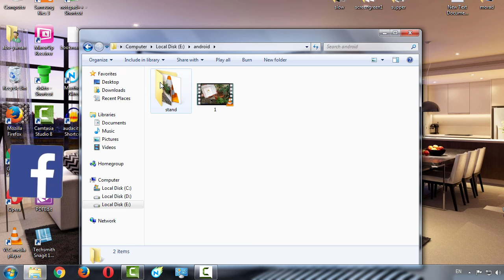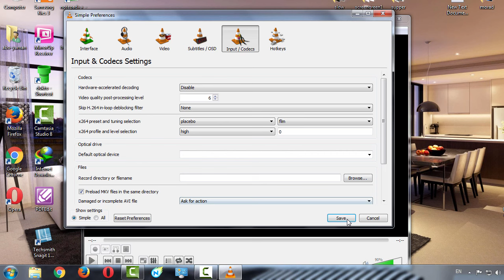طريقة تشغيل فيديو 4K على الكمبيوتر بدون تقطيع باستخدام VLC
طريقة تشغيل فيديو 4K على الكمبيوتر بدون تقطيع باستخدام VLC - طريقة تشغيل فيديو 4K  بدون تقطيع